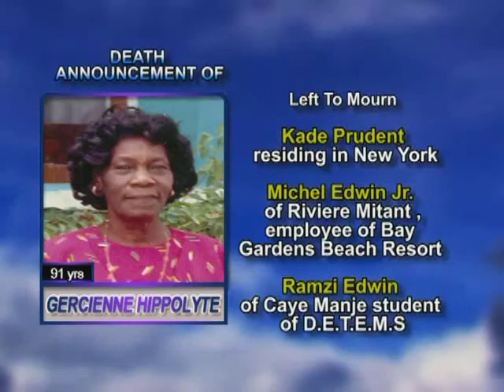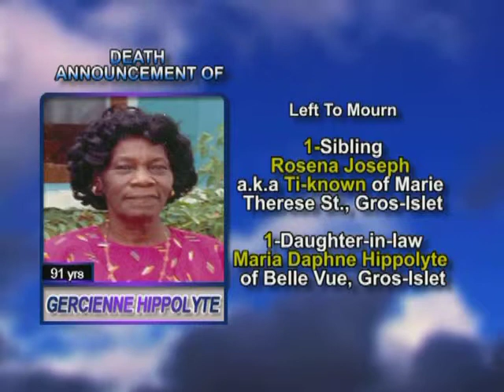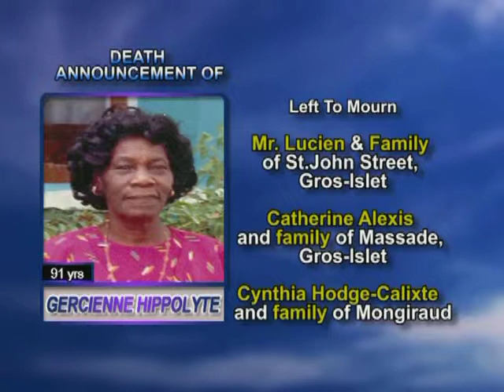Gercienne Hippolyte long_1